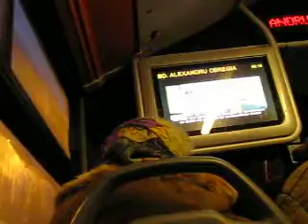Frigul din masina 102.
Frig in   autobuzele de pe linia  102. Pasagerii  au inghetat de frig deoarece afara erau -12, -13  grade C, caldura oprita  din economie, iar  geamurile inghetate tun.